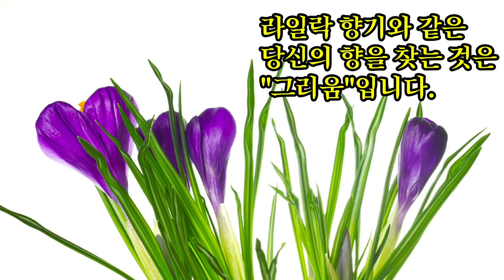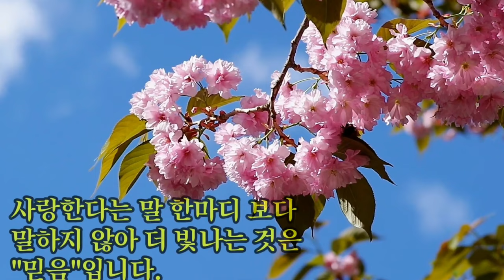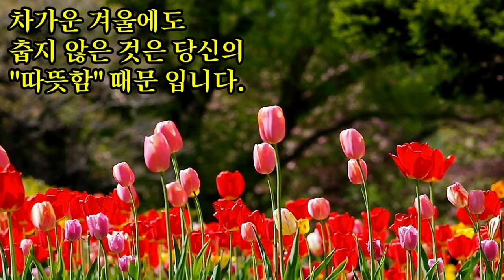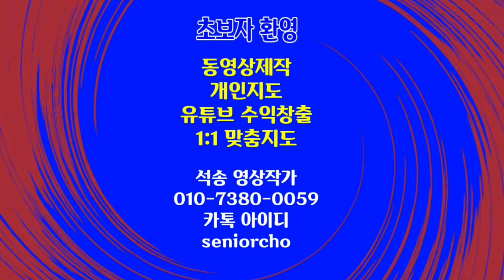사랑고백 세상에서 가장 예쁜 사랑 고백 프로포즈 Propose bgm Morning Mandolin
세상에서 가장 예쁜 사랑 고백 프로포즈 사랑고백 propose bgm 배경음악 Morning Mandolin

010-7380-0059 동영상제작 개인지도합니다

ㅡㅡㅡㅡㅡㅡ

ㅡㅡㅡㅡㅡㅡㅡㅡㅡㅡ
4시간에 동영상제작 기법 배우고 유튜브에 올리고 홍보방법까지 배웁니다.

4시간 개인지도 받으면 파워디렉터

ㅡㅡㅡㅡㅡㅡㅡㅡ